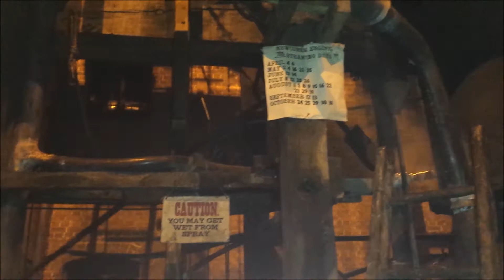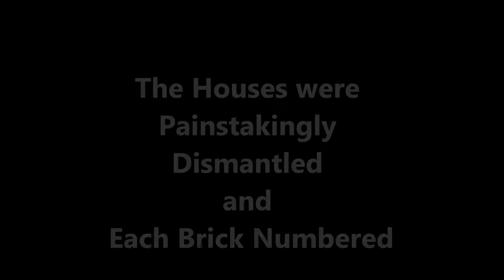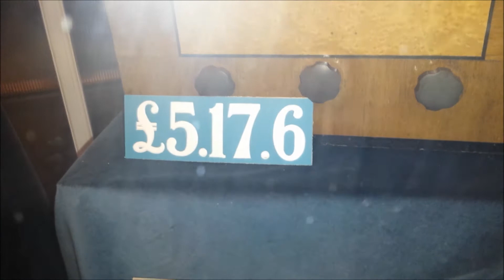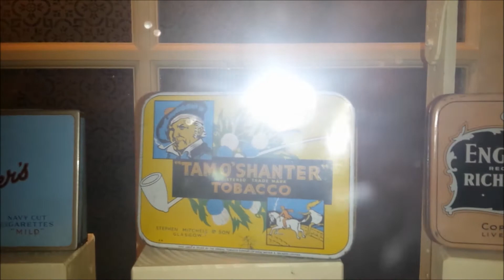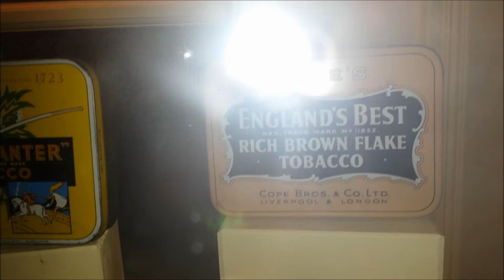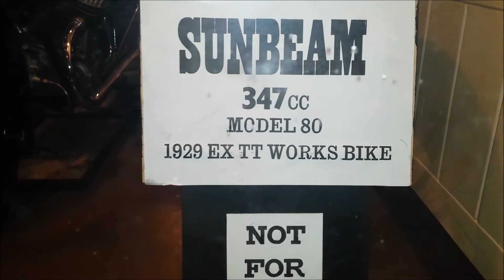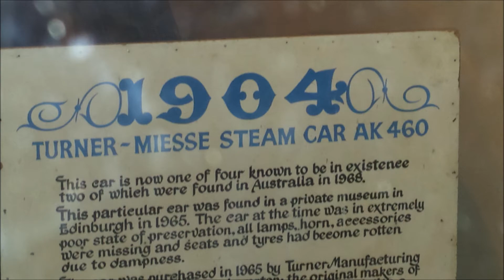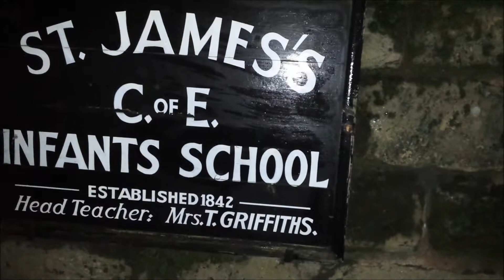Halloween at Black Country Museum 2015 ...Part 1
The Black Country Living Museum is dedicated to preserving our Local History and Heritage. The Homes and Shops are the actual ones that real People from the Past Lived In. Being Halloween they added a few extra touches. See Part 2 for the Haunted Mine!